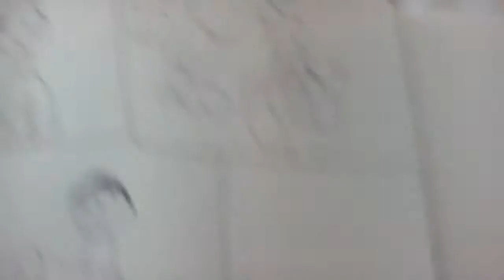Smash Comic: Joker steals Elliot's hat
God dam it Joker!